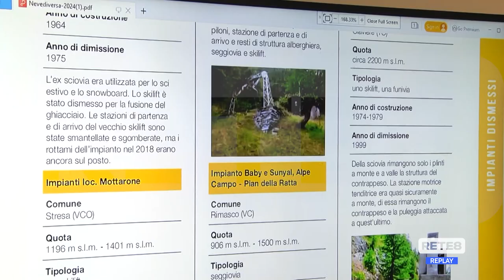Turismo - La "Neve diversa" di Legambiente